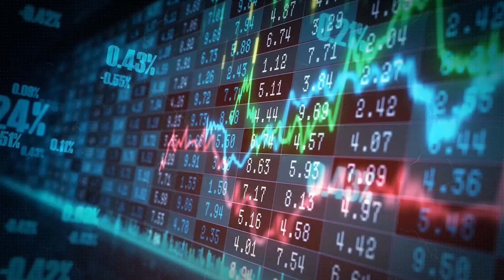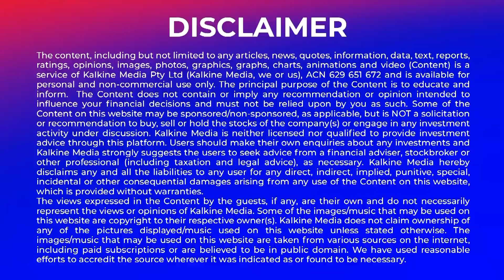Telstra CEO Warns of Missed AI Opportunities Without Infrastructure Investment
In this video, we explore Telstra CEO Vicki Brady's warning about Australia's potential to miss out on the full benefits of the AI revolution if there isn't substantial investment in infrastructure. Learn more about the future of AI in Australia and what steps need to be taken to stay competitive in the global tech landscape.